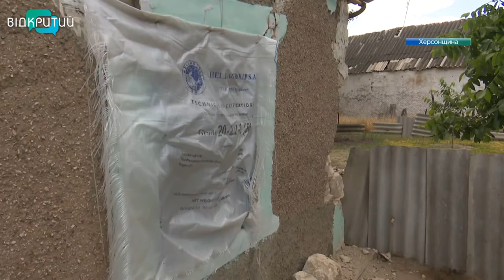Мародерили, грабували та катували: жителі Херсонщини тепер знайомі з “руськім міром”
Відкрито грабували, стріляли над головою для залякування та катували. Так розповідають про своє знайомство з “руськім міром” жителі деокупованих населених пунктів Херсонщини. Зараз ЗСУ крок за кроком відтісняють ворога на цьому напрямку і поступово звільняють населені пункти від орків. Але лінія фронту десь у десяти кілометрах, тож до місцевих чи не щодня прилітають “подарунки” від окупантів. Армія агресора цинічно б'є по цивільній інфраструктурі - будинках культури, лікарнях, школах та житлових будинках. Які історії закарбувались у пам’яті людей та як вони живуть під постійними обстрілами, у нашому наступному сюжеті.